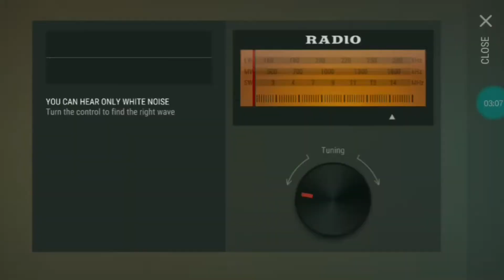Bunker Alpha Code: November 27, 2019 - Last Day on Earth